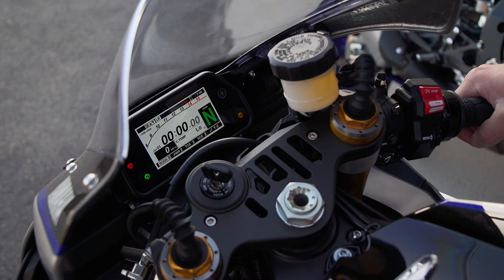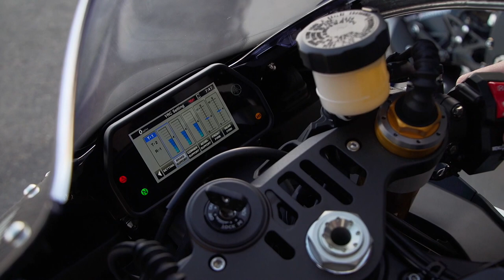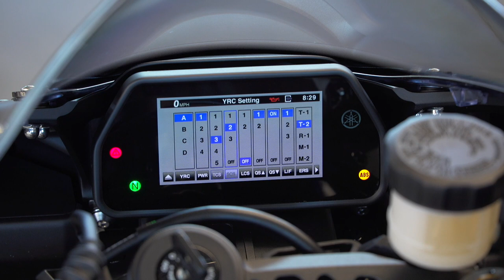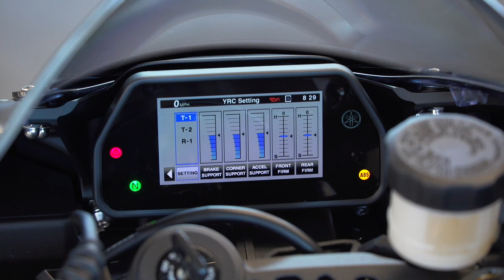2018 Yamaha YZF-R1 and YZF-R1M Track Review - Cycle News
Sometimes we get really lucky here at Cycle News and this test was definitely one of those times!

Today we're on the 2018 Yamaha YZF-R1 and YZF-R1M, the two big daddies in Yamaha's superbike line-up. The R1 gets a new auto-blipper on the downshift so you no longer need to use the clutch when going back through the gear; a new wheelie control algorithm and a new launch control setting.

As for the R1M, it gets all of that plus the brand new Ohlins Smart EC II electronic suspension, making this a super-premium ride indeed.

We spoke to Aaron Past at Yamaha USA, did a bit of ride chatting and we have a final wrap up at the end. This is the longest video we've ever done so please let us know if you like it and, what you'd like to see in the future and don't forget to hit that subscribe link!

Rennie's Gear:

Helmet:
Arai Corsair X

Gloves:
Dainese Full Metal 6

Boots:
Dainese R Axial Pro In

Back protector:
Alpinestars Nucleaon KR-1 Protector